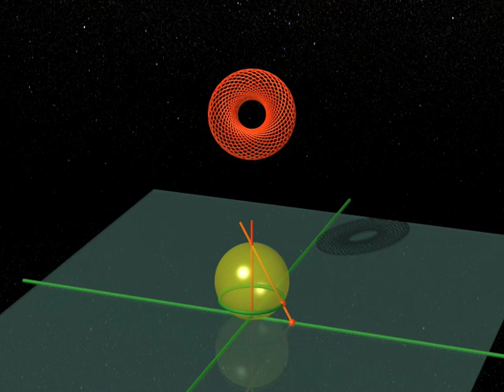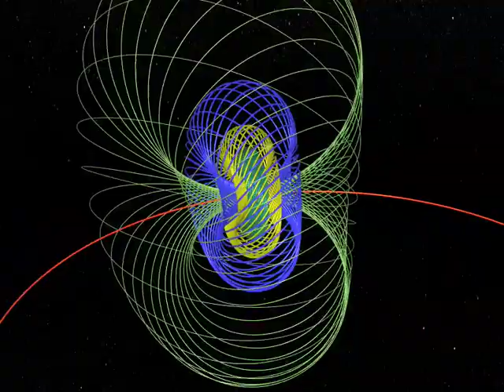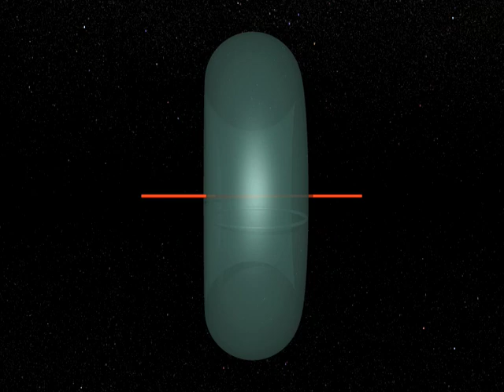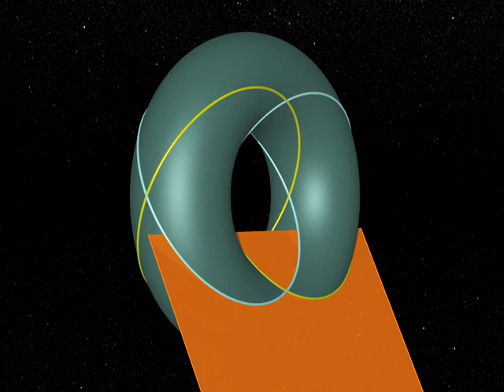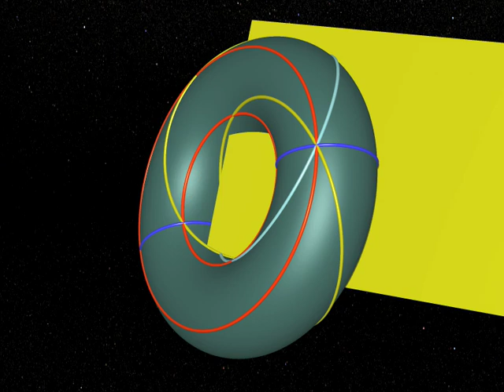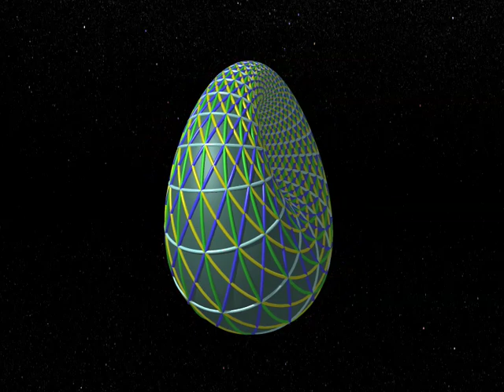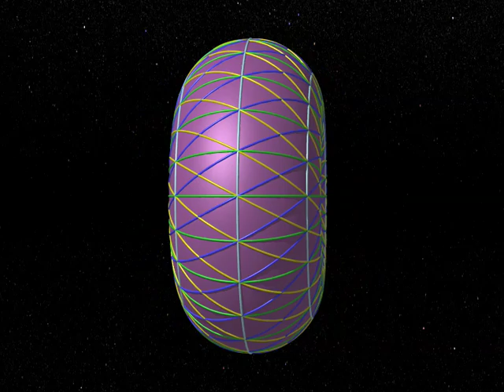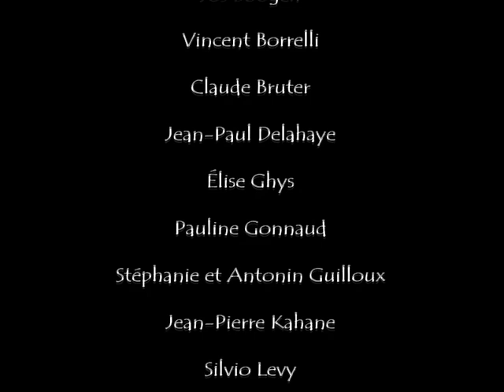Dimensions 8 Espanol